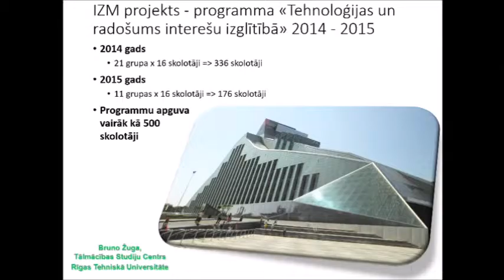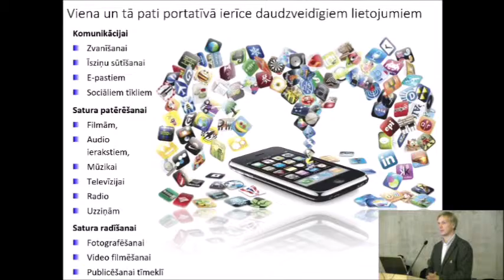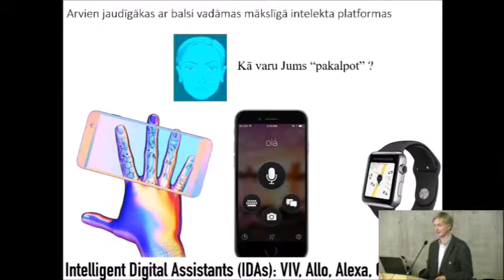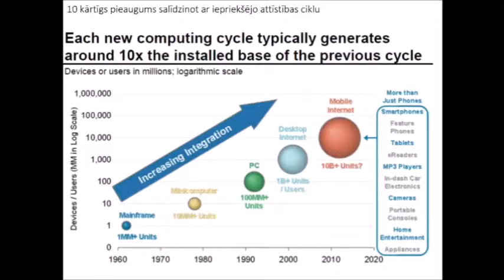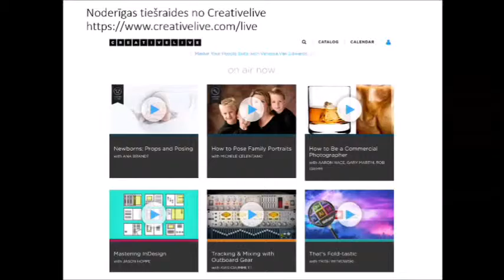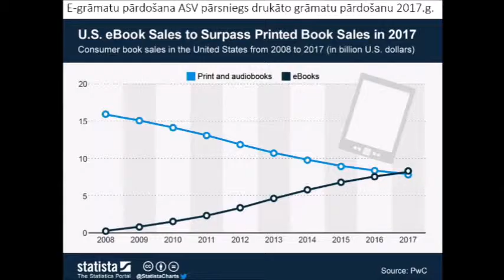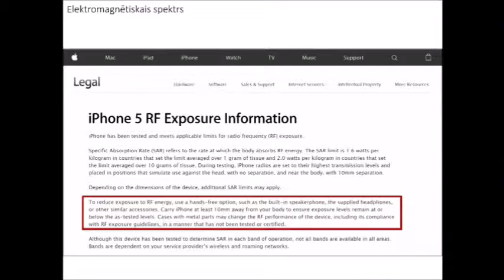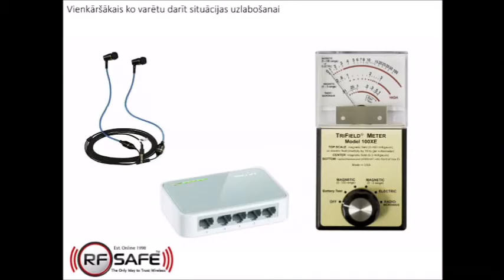NFI seminārs, Rēzekne, 19.10.2016: Modernā interešu izglītība.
Bruno Žuga - RTU ETZHF Tālmācības studiju centrs, pētnieks, dekāna vietnieks zinātniskajā darbā.
NFI projektā “Lietpratīga pārvaldība un Latvijas pašvaldību veiktspējas uzlabošana: pašvaldību sadarbības tīklu un salīdzināmās datubāzes izmantošana”  - Seminārs: "Interešu izglītības attīstība un vieta izglītības sistēmas pārmaiņu procesā"
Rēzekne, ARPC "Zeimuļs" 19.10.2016